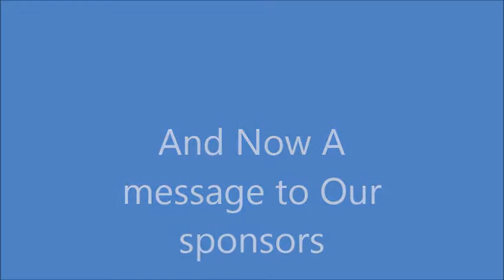Doom's Message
Creative I know